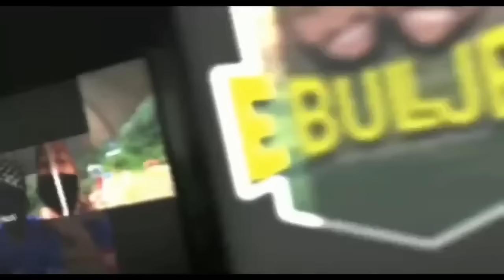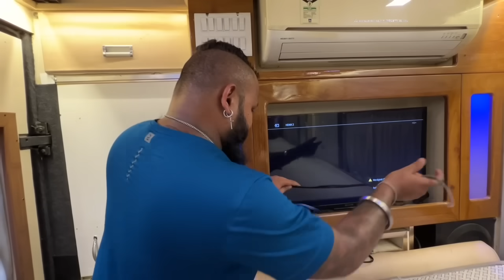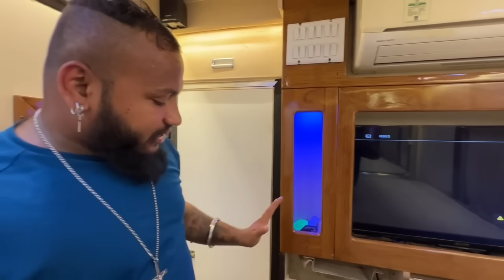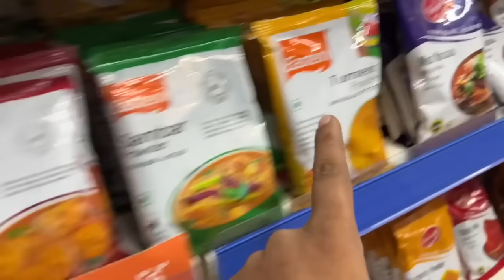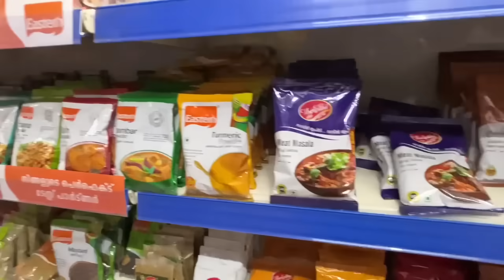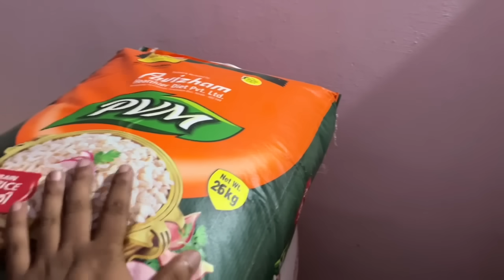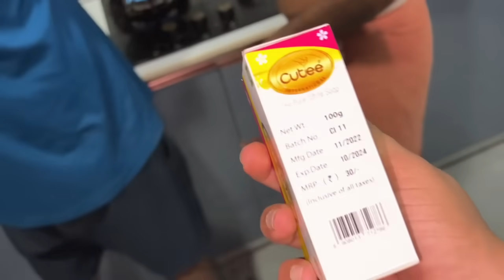നെപ്പോളിയന്റെ വിധി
sellRbull

Play Store

app store

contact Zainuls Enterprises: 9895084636